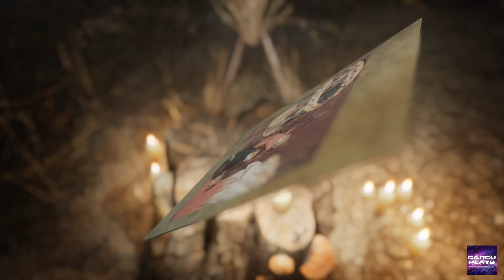Horror Story Hallowseed | Video Gameplay walkthrough playthrough without comment. Enjoy!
Thanks.

Gracias.